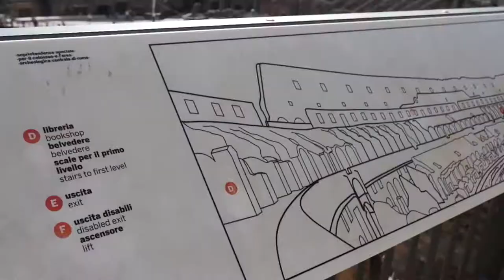ROMA PRIDE 2018 | WHEN IN ROME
WHEN IN ROME! Catch me and Sorrel on our adventures around the world, starting with Rome! A place I have always wanted to visit and definitely did not disappoint!

We really appreciate hearing your opinion so don’t hesitate in hitting us up for a chat.

Emerge Elite is a fitness brand made for you, with the motto ‘to the next level’ the aim is to fuel the fitness industry in every way shape and form. From apparel to much more, they also connect closely with the industry in the hope to making everyone from a gym newbie to a veteran feel like they are part of a community.

Much Love,
The team at Emerge Elite